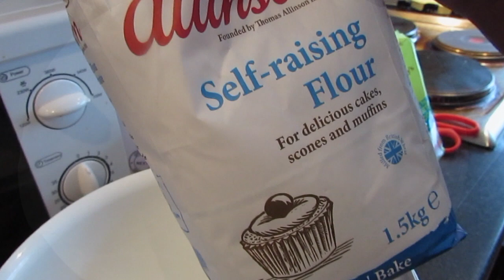Congolese Recettes Galette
ingredients

Desiccated Coconut
Vanilla Extract
Butter & Sugar